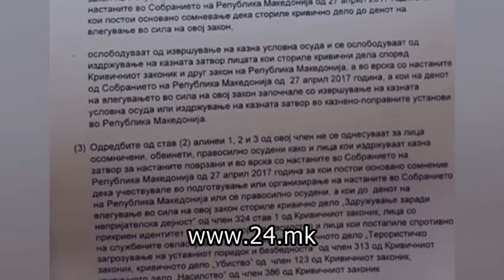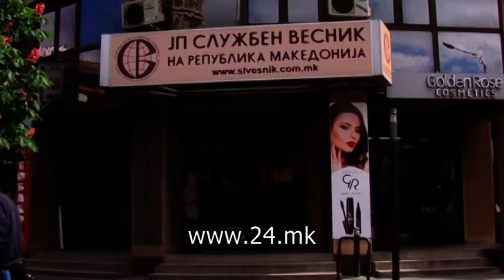Законот за амнестија пратен кај претседателот Иванов – се чека негов потпис